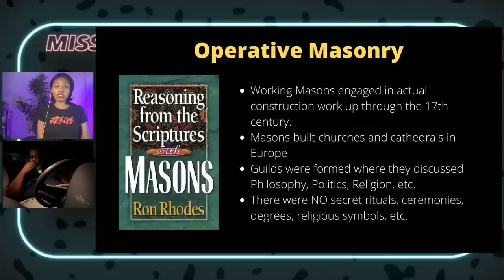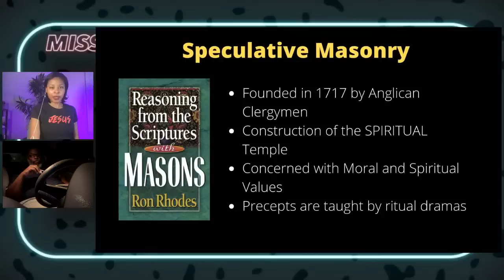Omega Psi Phi and Freemasonry [LIVESTREAM Discussion]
Join me as I interview former Que Dog - Brother P.